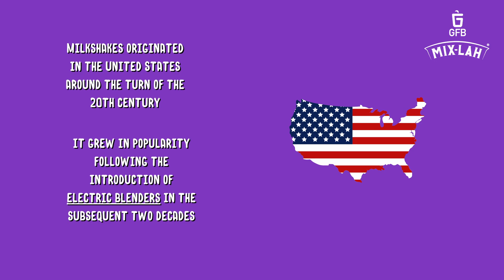What's The Difference Between A Milkshake Smoothie And Frappe?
Did you ever know the difference between frappe, ice blend, milkshake and smoothie?
Well, let us share with you Frappe vs Milkshake vs Smoothie. You also can watch on how to make milkshake using shaker and how to make milkshake using blender. It is so easy you can  make a business out of it.

Pernahkah anda tahu perbezaan frappe, ice blend, milkshake dan smoothie?
Jom kami kongsikan. Anda juga boleh lihat cara untuk membuat milkshake menggunakan shaker dan cara buat milkshake menggunakan blender. Sangat senang sehinggakan boleh buat bisnes!

00:00 What is Milkshake
00:19 Difference between Milkshake, Frappe, Smoothie
00:30 How to Prepare Milkshake Using Shaker
01:18 How to Prepare Milkshake using blender